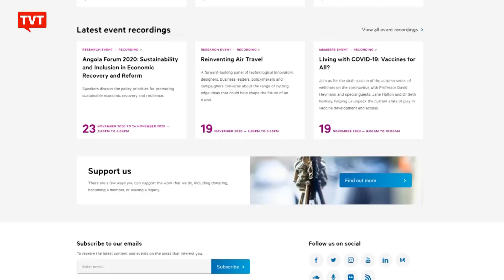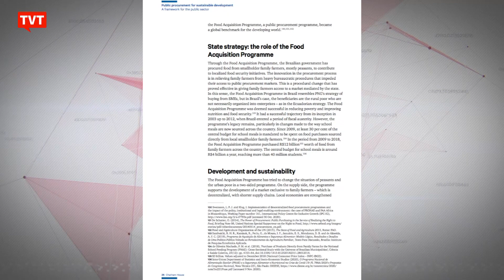Relatório internacional cita importância de compras públicas sustentáveis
Um relatório internacional sugere que governos de todo o mundo utilizem as compras públicas de forma mais sustentável. O estudo aponta o programa Fome Zero como um exemplo de política pública eficaz aplicada no combate às desigualdades sociais.